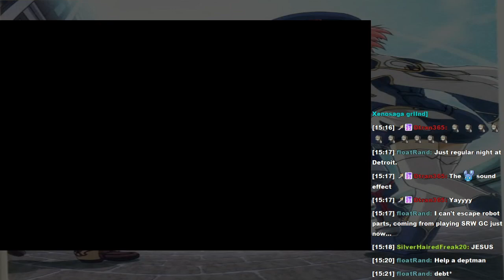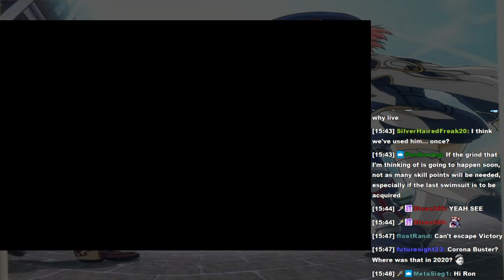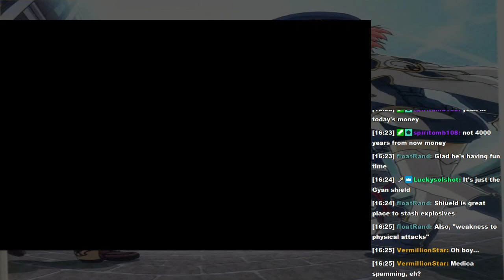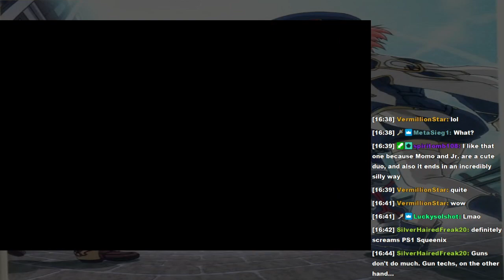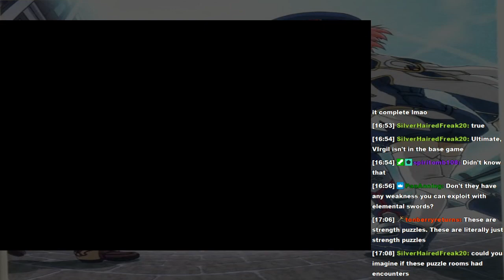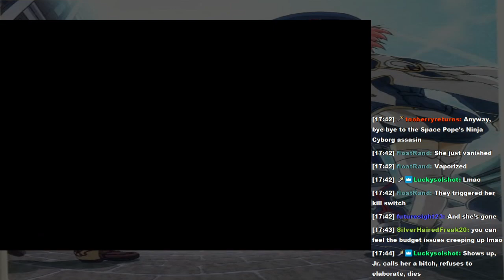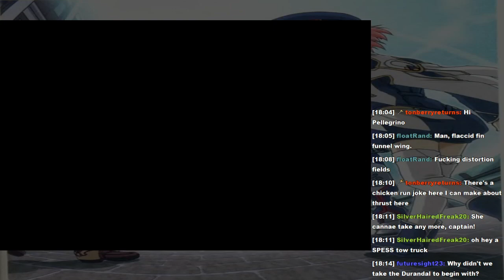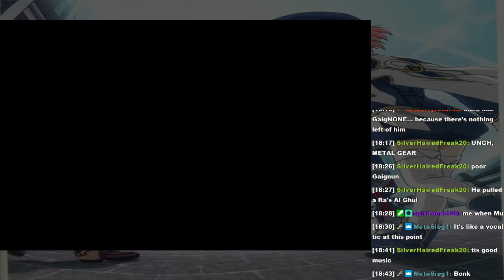MK404 Plays Xenosaga Episode II: Jenseits von Gut und Böse PT4 - It's Filler Time!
Josh, Kris, Ron, Matt, and Spirit claim "Ye Shall Be as Gods."

Now on an official government request from Second Miltia, Jr. and the party are tasked to go to Old Miltia and grab the original Zohar before the Immigrant Fleet does anything untoward with it, since the Galaxy Federation keeps getting clowned. En route, they are stopped by a random Immigrant Fleet stronghold in the middle of two black holes. Finding a detour to take another way to Old Milita would apparently take too long so Captain Matthews and Jr. both agree to punch right on through and destroy the stronghold from within if necessary in order to clear a path, taking our new E.S.es out for a spin! Woe to the pilots and Auto-Techs that have to experience MOMO's Power Kick.

Inside we are greeted by a fairly characterized minor villain, and I do like her moxie, but she's just as soon discarded as we quite literally blow this joint. Fun boss fight at least!

The Elsa got damaged from the entry so now has to take *another* powder while the Immigrant Fleet descends on Old Miltia without incident. Oops! Meanwhile for our boy Gaignun, I think he's undergoing his -own- case of Identity Diffusion...

TIMESTAMPS

0:00 - Some Segment Address Snagging
8:18 - GS #32 and Professor's Robot Academy S2 - Ep. 1
14:50 - Subconscious Segment Address
23:23 - Into the Twin Black Holes
33:10 - Ormus Stronghold
59:45 - Spear of Madness, Shield of Doubt
1:19:00 - Ormus Stronghold, Hoofin' It
2:06:54 - The Space Pope's Ninja Cyborg Assassin
2:30:35 - Explosive Escape
2:50:30 - Pellegri's Parting Gift
2:56:20 - Goodbye, Filler Dungeon
3:00:18 - Splitting Headache
3:12:00 - Yuriev's "Legacy"
3:18:00 - E.S. EMAX300 Special Attack Showcase + Gravity Bomb